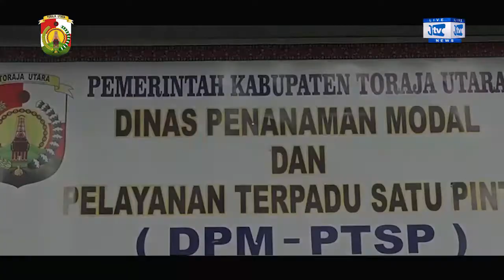SAMBUT NEW NORMAL, PELAYAN PUBLIK DI PTSP KEMBALI DIBUKA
Adalah Website Portal Berita Lokal Untuk Dunia yang berisi Berita dan Informasi Online Seputar Pembangunan,Peristiwa dan Hukum yang berada di Sulawesi.